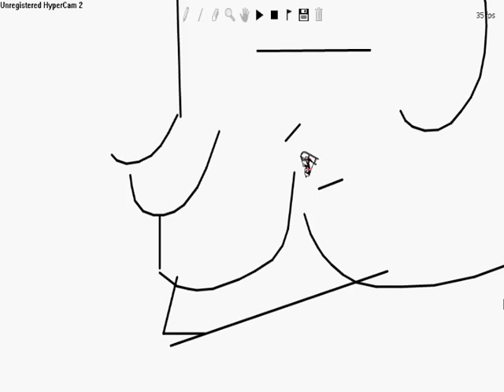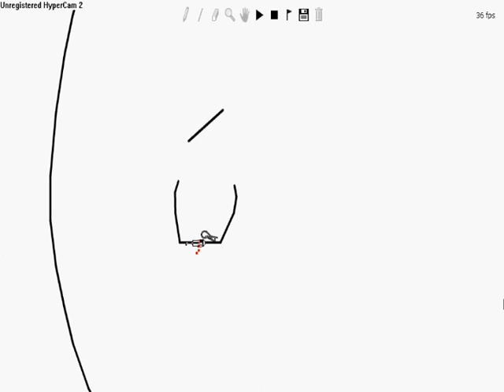Line rider ''Baby''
Me and my friend Guodlca got bored and we made this Line rider video. Its called the "baby" because of the shape the ride has. It was acually a coincidence.